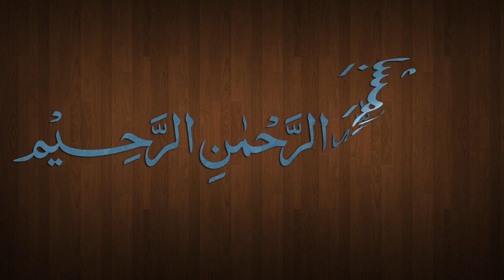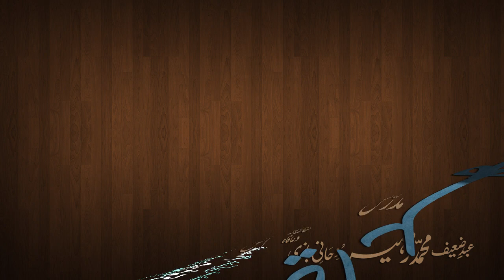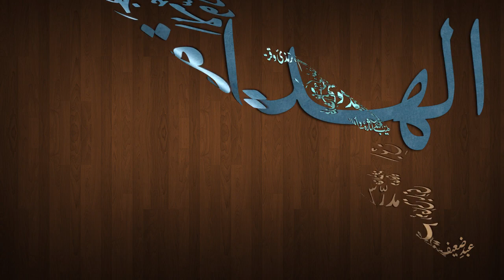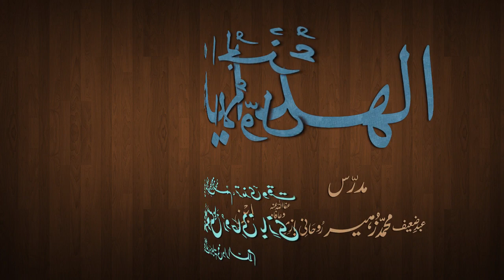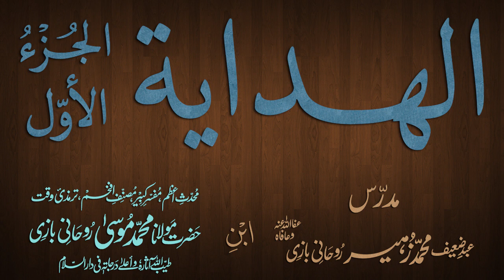Hidaya Juz 1 Dars - 22 - page - 041 - by Maulana Muhammad Zuhair Albazi - 18/10/2012